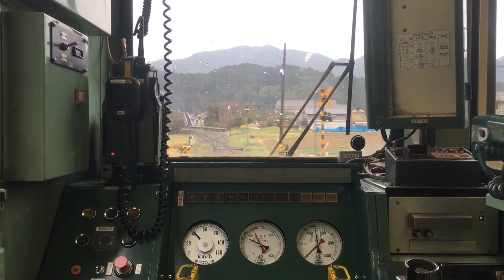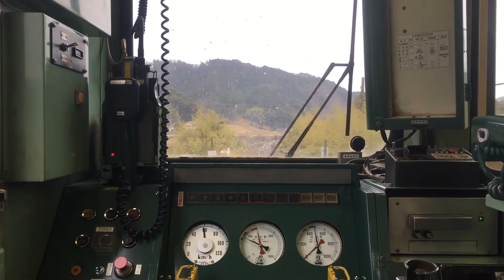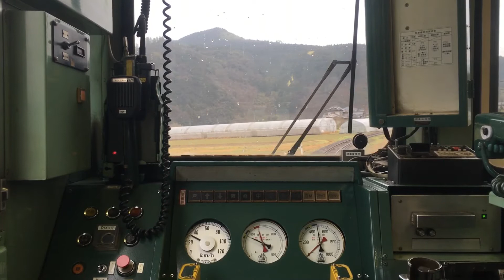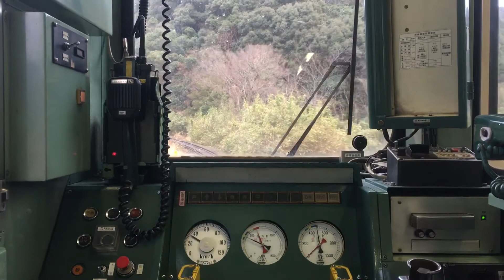キハ32-1普通列車運転士の視界車窓、運転席